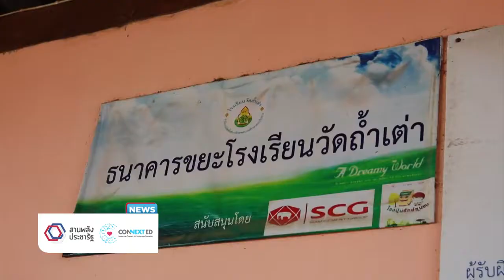SCG_“ธนาคารขยะ” โรงเรียนวัดถ้ำเต่า จังหวัดสระบุรี_16/02/61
CONNEXT ED NEWS – วันนี้ ไปที่โรงเรียนวัดถ้ำเต่า จังหวัดสระบุรี ที่นั้นมีการน้อมนำหลักปรัชญาเศรษฐกิจของพอเพียงไปสู่การสร้างอาชีพ ติดตามในช่วง สานพลังประชารัฐ CONNEXT ED NEWS (คอนเน็กซ์อีดี นิวส์)
กระเป๋า ตะกร้า หลากหลากแบบถูกผลิตขึ้นมาจากวัสดุเหลือใช้อย่างกระป๋องน้ำอัดลมและซองกาแฟ โดยฝีมือของน้องๆนักเรียนโรงเรียนวัดถ้ำเต่า ตำบลท่าค้อ อำเภอแก่งคอย จังหวัดสระบุรี ที่น้อมนำหลักปรัชญาของเศรษฐกิจพอเพียงมาประยุกต์ใช้ในกระบวนการเรียนรู้

เศษวัสดุเหลือใช้เหล่านี้ได้มากจากโครงการธนาคารขยะ ที่โรงเรียนวัดถ้ำเต่าเป็นโรงเรียนต้นแบบจัดทำขึ้น เพื่อให้นักเรียนตระหนักถึงคุณค่าของขยะหรือเศษวัสดุ รวมทั้งได้ความรู้การบริหารและจัดการขยะหรือของเหลือใช้ให้เกิดประโยชน์ ทำให้สามารถสร้างอาชีพให้เด็กนักเรียนได้อีกด้วย นอกจากนี้เด็กๆจะถูกฝึกความอดทน ทำงานเป็นทีม ช่วยเหลือเกื้อกูลจนงานสำเร็จ โครงการธนาคารขยะนี้ยังช่วยสร้างประโยชน์แก่ชุมชนและครอบครัวได้อีกด้วย
SCG ในฐานะ school partner ให้การสนับสนุนทั้งด้านงบประมาณและองค์ความรู้ในการจัดการขยะ
ติดตามข่าวสารต่างๆของโครงการสานพลังประชารัฐ connext ed ได้ที่เว็บไซต์